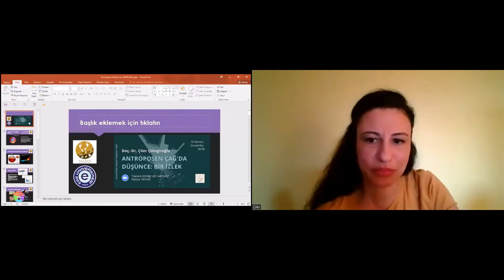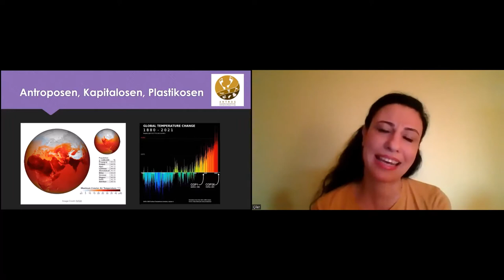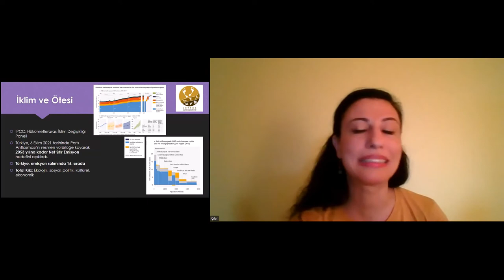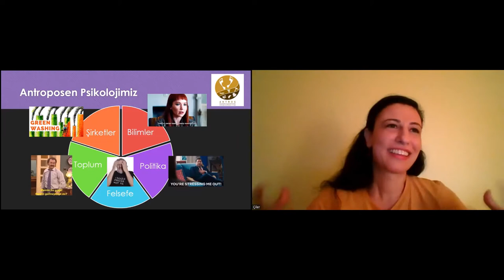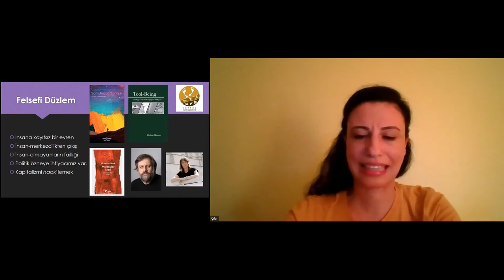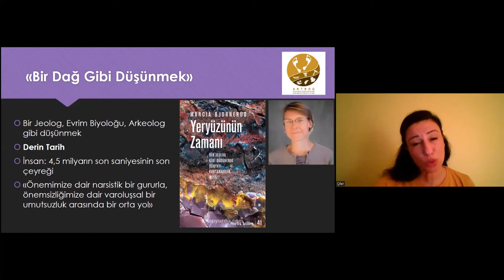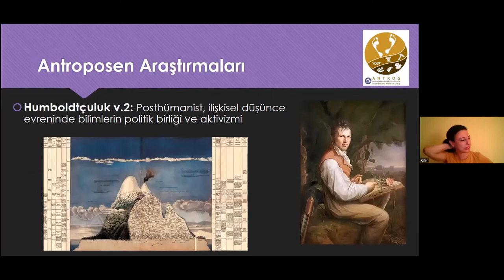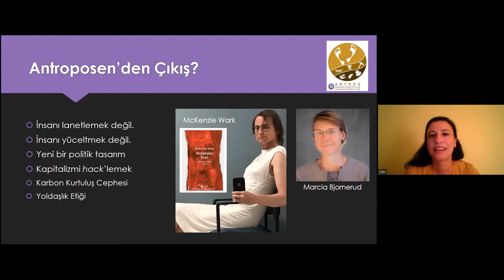8 Haziran 2022 - Çiler Çilingiroğlu - Antroposen Çağ'da Düşünce: Bir İzlek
KFA moderasyon: Leman TOYKAN

Sayın Çiler Çilingiroğlu ile Antroposen Çağ'da Düşünce: Bir İzlek

İçerik:
- Antroposen Çağ nedir?
- Antroposen Çağ'ın felsefi düşüncesi nasıl şekilleniyor?
- Antroposen Çağ'dan çıkış üzerine düşünceler var mı?

Doç. Dr. Çiler Çilingiroğlu - Ege Üniversitesi Protohistorya ve Önasya Arkeolojisi Bölümü öğretim üyesi

Araştırma Alanları:
Anadolu ve Ege arkeolojisi, Neolitik Dönem, kuramsal arkeoloji, sosyal eşitsizlik, tarih felsefesi, seramik teknolojisi, deniz ve ada arkeolojisi.

Akademik Görevler:
2013– Ege Üniversitesi Protohistorya ve Önasya Arkeolojisi Bölümü öğretim üyesi.
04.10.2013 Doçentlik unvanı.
2010–2013 Ege Üniversitesi Protohistorya ve Önasya Arkeolojisi Bölümü doktoralı araştırma görevlisi.

İdari Görevler:
2017–2020 Ege Üniversitesi Arkeoloji Bölümü başkan yardımcılığı.
2013– Ege Üniversitesi Arkeoloji Bölümü AB Bologna koordinatörlüğü.
Eğitim:
2009 Doktora.
Tübingen Üniversitesi, Prehistorya Enstitüsü, Almanya.
Not: Üstün başarı (Summa cum laude).
Tez başlığı: Central-West Anatolia at the end of 7th and beginning of 6th millennium BCE in the light of pottery from Ulucak (İzmir). Danışmanlar: Ernst Pernicka ve Barbara Helwing.
2004 Yüksek Lisans.
İstanbul Üniversitesi, Prehistorya Anabilimdalı.
Tez başlığı: İlk Çanak Çömleğin Ortaya Çıkışında Kırmızı Astarlı Mallar Sorunu. Danışman: Mehmet Özdoğan.
2001 Lisans.
Bilkent Üniversitesi ve Kaliforniya Üniversitesi Berkeley. Arkeoloji ve Sanat Tarihi, Yakındoğu çalışmaları, Antropoloji. Mezuniyet Notu: 3.52.

Mesleki Kuruluşlara Üyelik:
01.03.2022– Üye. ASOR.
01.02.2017–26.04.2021 Üye. Şirince Arkeoloji Derneği, İzmir.
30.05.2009– Üye. Kültürel Mirasın Dostları Derneği, İstanbul.
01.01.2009– Üye. European Association of Archaeologists. Prag.

Verdiği Dersler:
Lisans:
• Sosyal Antropoloji ve Medeniyet Tarihi
• Arkeoloji Tarihi ve Kuramsal Yaklaşımlar
• Neolitikleşme Kuramları
• Prehistorik Dönemde Orta Anadolu
• Prehistorik Dönemde Kıbrıs
• Prehistorik Dönemde Levant ve Suriye
• Erken Tunç Çağında Orta Anadolu
• Eski Yakındoğu’da Yazı ve Yazılı Kaynaklar
• Üniversite Yaşamına Geçiş
• Bilgisayar
• Kariyer Planlama
• Introduction to Near Eastern Archaeology
Yüksek Lisans ve Doktora:
• Arkeolojide Kuramsal Yaklaşımlar
• Neolitikleşme Kuramları
• Tarih Felsefesi
• Deniz ve Ada Arkeolojisi
• Araştırma Teknikleri ve Bilim Etiği
• Jeoarkeoloji
• Prehistorik Çalışmalarda Yöntem ve Kuram

Atölyemize gösterdiğiniz ilgi için teşekkür ederiz, lütfen atölyemiz hakkında görüş ve önerilerinizi bize bildiriniz: